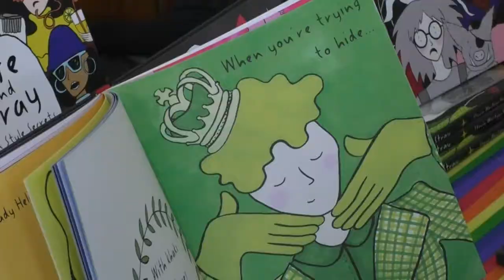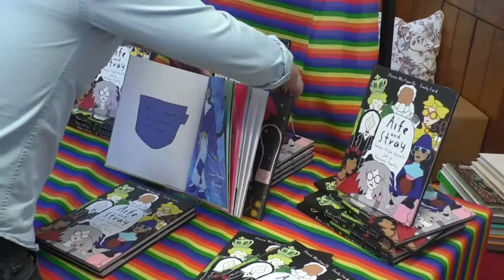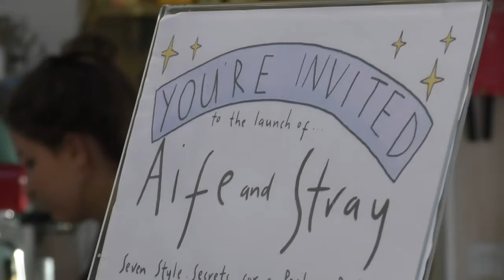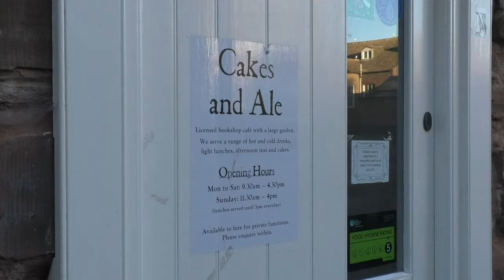Cumbrian Duo Of Artists Launch New Children's Book In Carlisle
A launch event at Cakes and Ale Cafe in Carlisle saw a Cumbrian duo of an Artist and Illustrator come together to produce a new children's book.
The pair say that the book is inspired by the message that young people should not feel ashamed if they don't conform to what people expect you to look like.
The publishers believe that the event is a unique launch as it happened outside of the usual industry system in London and instead includes friends and family in their local region of Cumbria.